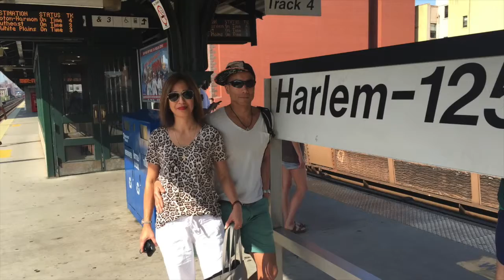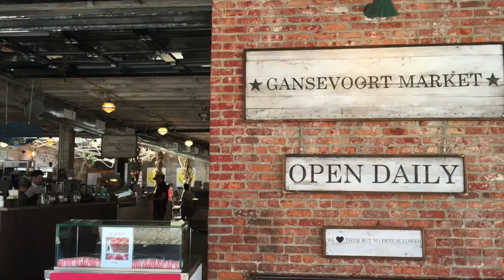NYC July 2015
This video is about NYC July 2015